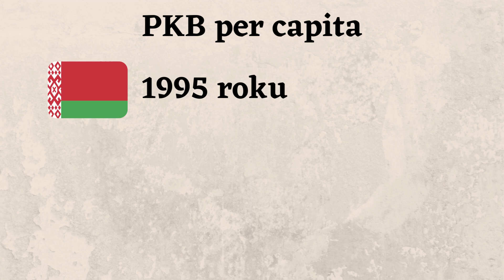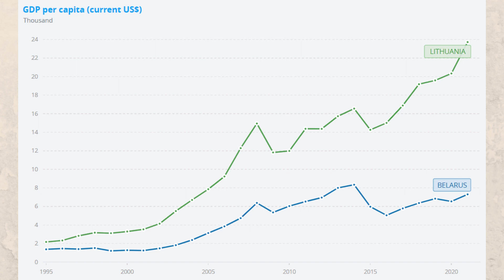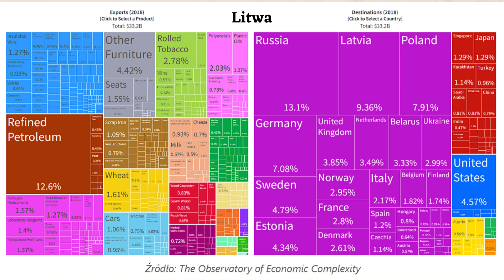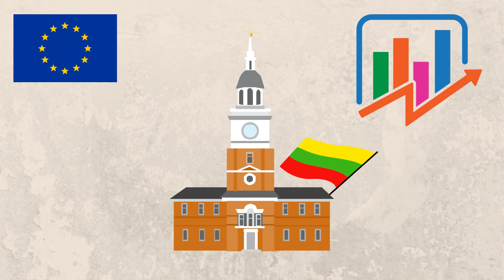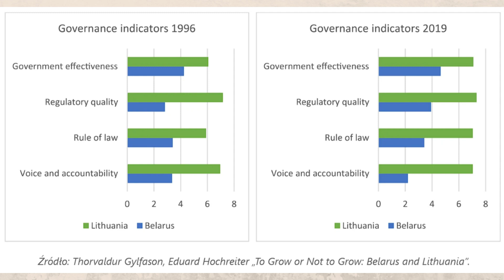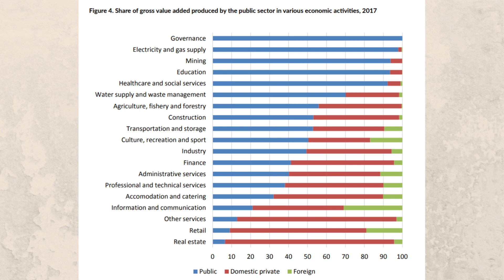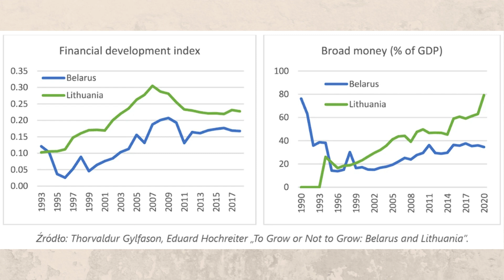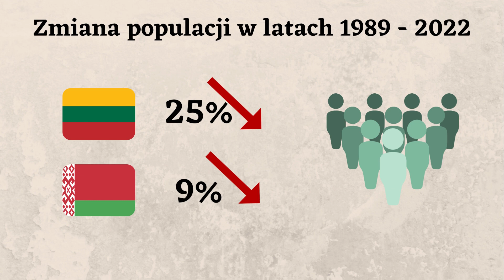Dlaczego Białoruś jest taka biedna? To przez socjalizm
Białoruś i Litwa są idealnym przykładem tego, jak dwa podobne państwa mogą wybrać zupełnie inną drogę rozwoju. Litwa wybrała zachód, a Białoruś wschód. Mimo tego, że zgodnie z teorią konwergencji Białoruś powinna doganiać Litwę pod względem poziomu życia, dzieje się wręcz odwrotnie. Dlaczego? Na to odpowiemy w dzisiejszym materiale

A jeżeli uważasz nasze materiały za wartościowe zapraszamy do wsparcia na Patronite